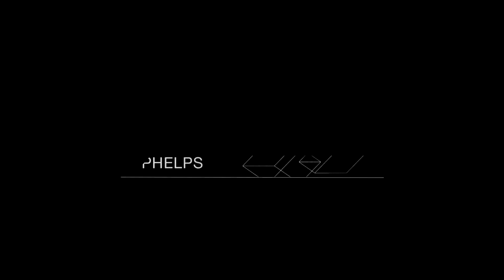On Looping: Creating "Clouds"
This week I’m going to show you a looping approach I call “Clouds”. These are inspiring textures work beautifully underneath band arrangements or as the springboard for solo performance. This is a simple, but extremely versatile and expressive technique.

Download the Improv Launch Pad, an analog improvisation prompt generator, for free